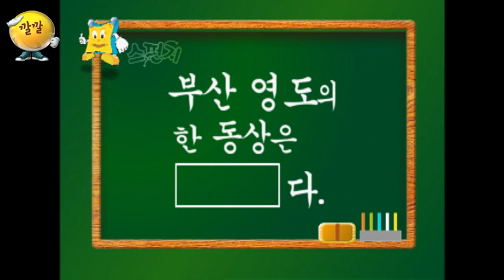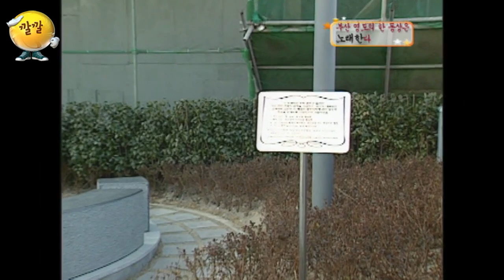[스펀지 레전드 ＃54] 상상도 못한 동상의 정체 ㄴ(°0°)ㄱ 신박함 주의! | KBS 040221방송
- 아니 이런 신박함이...? 작동하는 법도 특이합니다❗